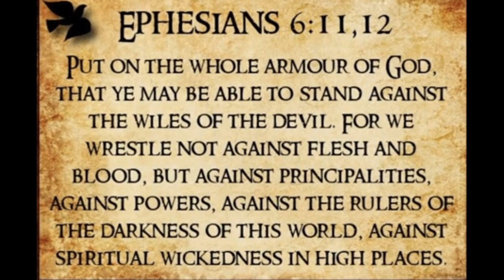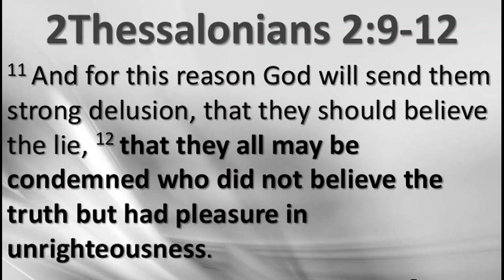Night Shift UFO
UFO at night. 5~30~19